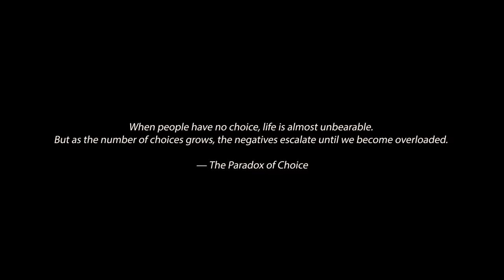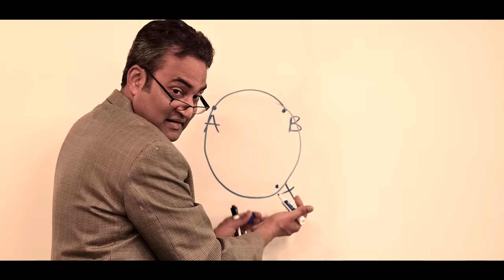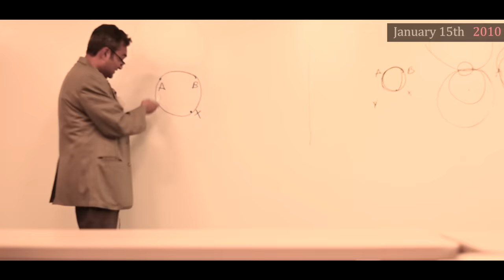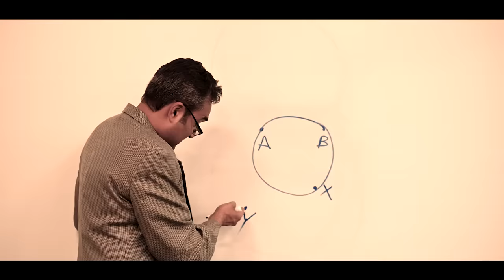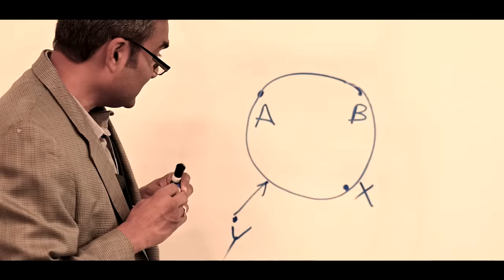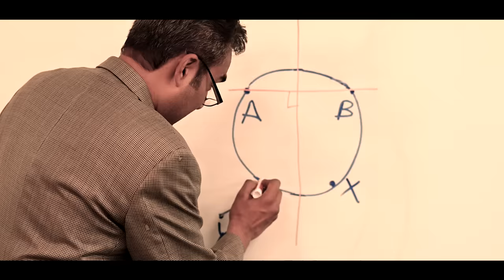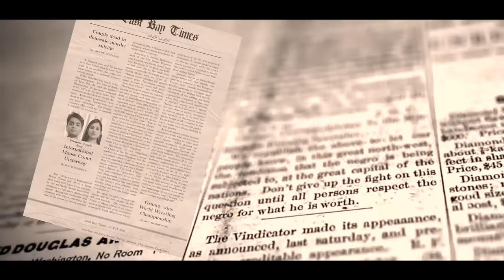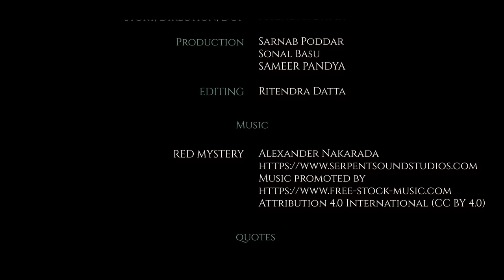Dark Circle - Thriller Short Film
A particular mathematical insight by a college professor in Calcutta, India, ends up being unexpectedly connected across space and time with people in Fremont, California, leading to a bizarre set of events.

Actors: Deepal Pandya - Maya, Rajiv Nema - Professor, Roshni Datta - Bhoomi, Sarnab Podder - Agni, Sonal Basu - Sharda Matthews, Sameer Pandya - Neighbour